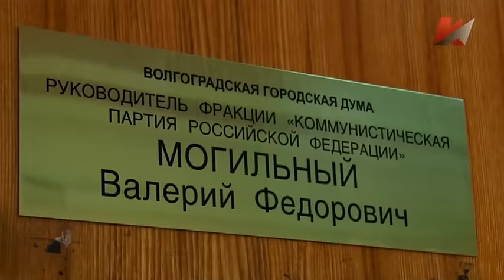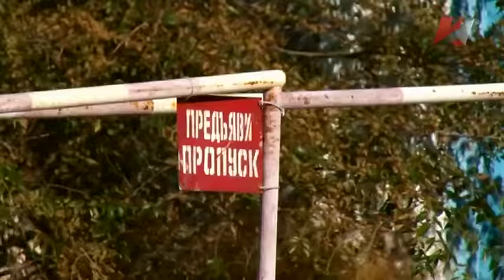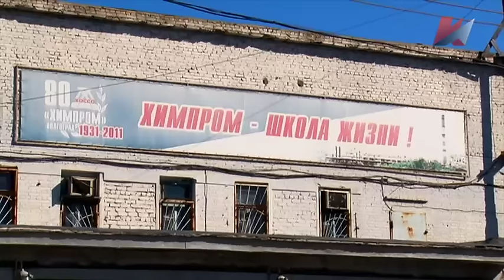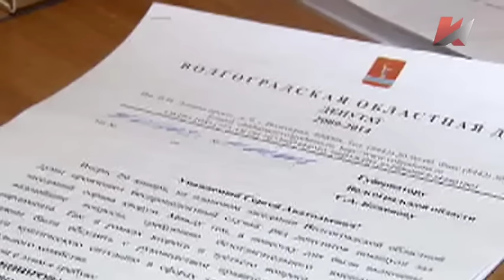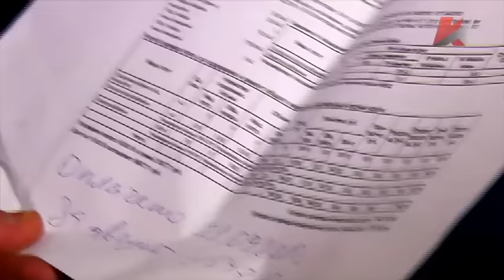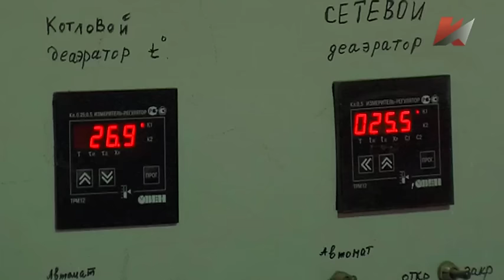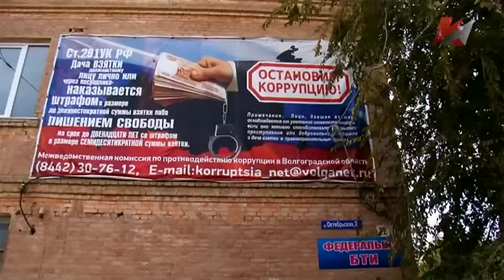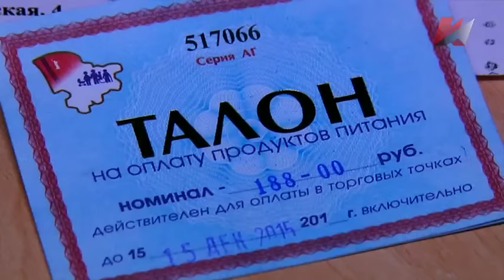Специальный репортаж "Заброшенная высота"